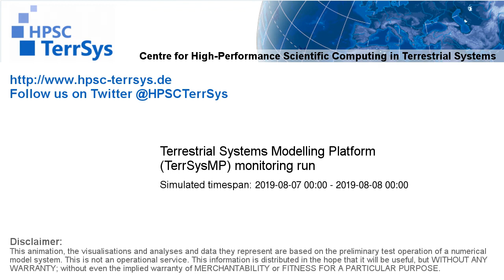TerrSysMP monitoring run 2019-08-07 - plant available storage change - NRW (24h)